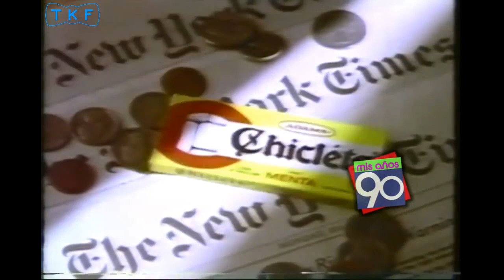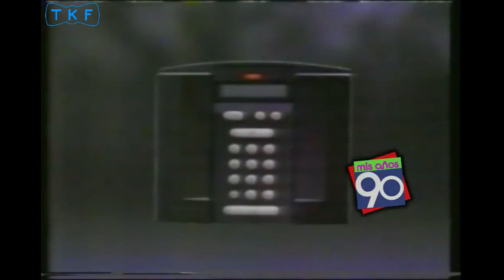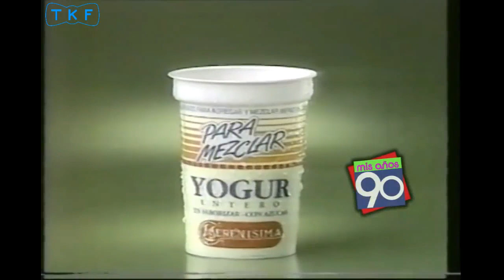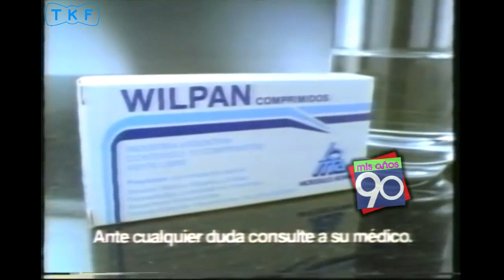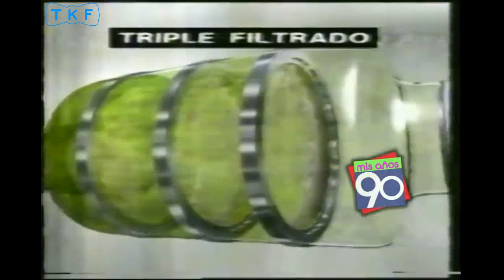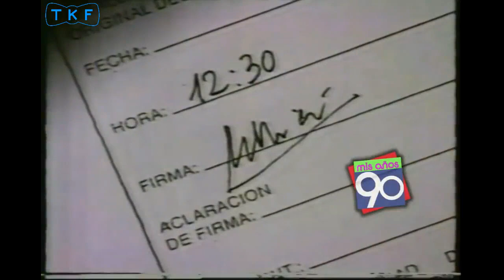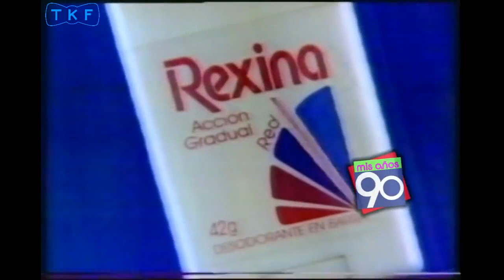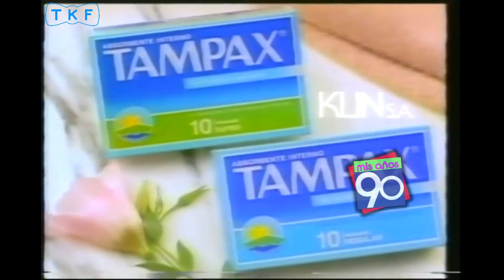Compilado de Publicidades de 1992. (Lean comentario fijado)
Bloque de publis transmitidas en Telefe entre 1992.
Yo lo quise subir por que hay algunas publicidades que me gustan de algo (Comúnmente jingles, publis graciosas (Algunas), publis famosas, y animadas) y hay algunas que no se encontraron en ningún otro lado.
Lista:
0:00 Bazooka American Mint - Rockstars
0:15 Legui - Mujer inglesa y hombre argentino (Ver. corta)
0:33 Pepsi - Padres bailando
0:56 Sedal Dúo - Experimento en E.E.U.U.
1:21 Cinzano - Calabaza mágica
1:37 Ala Cristalino
2:01 Femeba - Hombre loco convinciéndo
2:33 Chiclets - Made in Adams
3:03 Leche Las 3 Niñas
3:18 Citizen Titanium
3:53 PirinaCe - Bailando en la lluvia
4:17 Suffisance Antiacne
4:32 Alikal - Días que lo miran mal
5:03 Sprite - Está en vos
5:30 Zapatillas Los Simpsons
5:49 Alto Palermo Shopping
6:09 Bieckert - Lobo y Cabra
6:26 Gatorade - Vence la sed profunda
6:46 Jabones Los Simpson
7:01 Phillips Match Line
7:31 Kenia Sharp - Día del padre
7:36 Multimint - Frío, frío...
7:51 Pumper Nic - Promo Los Simpsons
8:06 Sprite - Está en vos (Otra ver./incomp.)
8:29 Knorr Suiza - Tu buen compañero
8:58 Lavasecaropa Longvie
9:14 Bazooka - Promo Joe Bazooka
9:20 Pepsi y 7up - Tapitas Los Simpsons
9:58 Sitea - Caso Colera
10:49 Opción Verde - Delfines
11:09 Topper - Hombre corriendo
11:18 Milka Lila Pause - Grillo interrumpiendo
11:58 Sanyo Chico Japonés
12:30 Roche - Tome Vit. C
12:45 Topper - Nene viendo partido
13:26 Promo Estadio Obras
13:46 Wellapon - Musica (Pt. 1)
13:55 Cofler - Ilusión
14:38 Yogur para mezclar La Serenisima - A mi manera
15:09 Wellapon - Musica (Pt. 2)
15:39 Pastillas Wilpan
15:45 Bubbaloo - Competencia
15:57 Cajita Feliz - La Bella Y La Bestia
16:17 Pato Purific - Avión
16:36 Noel Smack - Beso
16:47 Phillps/Whirlpool
17:15 Pepsi - Recreo
17:35 Nike - TV
18:05 Galicia - Volver al Futuro
19:55 Rivadavia - Chica buscando su amor
20:12 Shampoo Dimension
20:38 Motociclo By Kenia Full (Deteriorado)
20:58 Pepitos - Quien puede parar
21:35 Banco Río - Cerca suyo
21:57 Lumat - Los mata en 10 min.
22:05 Lavandina Ala Casa y Ropa
22:45 MasterCard - Mundo
23:49 Nopucid
24:09 Linea Natural Terrabusi
24:46 Dinovo
25:13 Paper-Mate - Flexgrip
25:42 Pumper Nic - Promo Los Simpsons (Con Homero hablando raro)
25:47 BCC - 60 años
25:58 Pantene Wash & Go
26:29 YPF - Institucional
27:14 Cepillo Oral-B
27:43 Pañales Duffy - Bebé llorando
28:14 IVESS - Agregue IVESS a su vida (Ver. corta)
28:24 Motociclo By Kenia Full (No deteriorado)
28:44 Cabsha Bon - Metamorfosis
29:11 Cromy - Figuritas Terminator
29:17 Crema de leche SanCor - Una crema de locura! (Única publi fílmica)
29:42 Pepsi - Tenistas peleando
30:32 Ceramicas Zanon - Arabe
31:01 Gran Diccionario Salvat
31:16 Rexina - Atleta
31:46 Cindor - Beat
32:05 Odorono Plus - Qué suerte!
32:28 Cepíta - Rap
32:48 Lumat - Los mata en 10 min (Ver. OMS)
33:02 Promo Radio Continental
33:28 Super Ballerina Cif
33:47 7up - Fido Dido y una chica en 2 islas (Frag.)
33:59 Pampero Infantil - Ahí viene Pampero
34:32 Algodón Estrella - El algodón viene de Estrella (Casi comp.)
35:14 Vivere Super Concentrado (Con Super Chuavechito/Incomp.)
35:41 Zapatillas Los Simpsons (Ver. Bart-man)
35:56 Tampax - Adivinanza
36:25 Jabon Calex (Incomp.)
Espero que te guste, si no, te respeto

Gracias a @MisAnios90 por el video original.
Fuentes:
. AVS Video Editor
. Adobe Flash CS6 (Para la marca de agua)
. Adobe Animate CC (Para la miniatura)